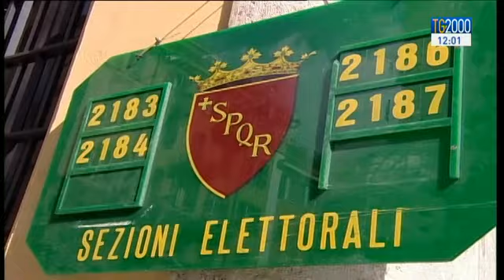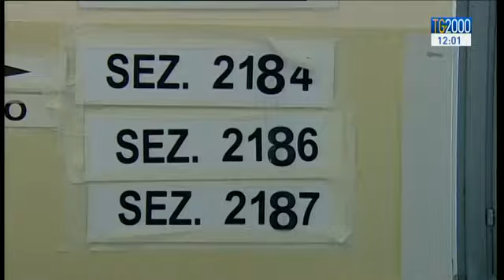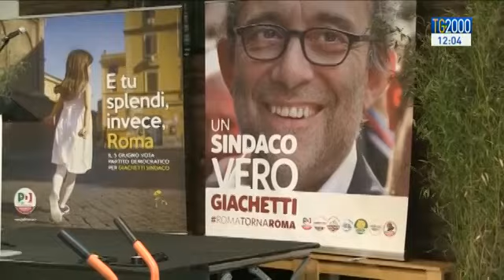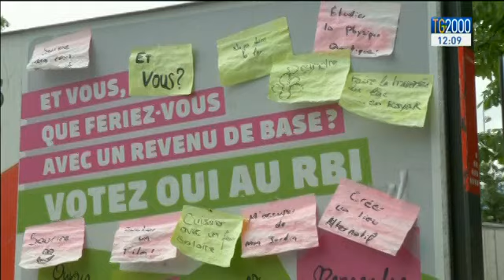TG2000 del 6 giugno 2016 - Edizione delle 12